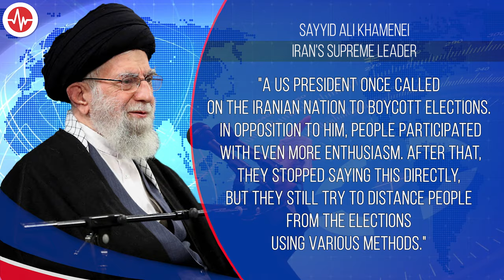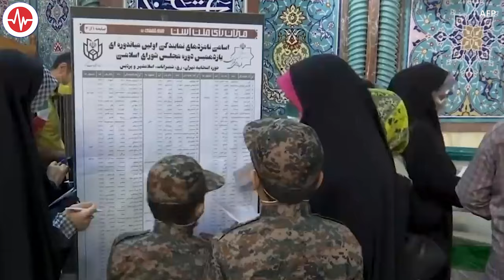FACT CHECK: Khamenei Falsely Blames US for Iranian Regime's Declining Public Approval | VOA News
On February 20, 2024, Iranian authorities imprisoned three activists who called for an election boycott and criticized the Islamic Republic in the run-up to Iran's parliamentary elections, set for March 1.

The IranWire citizen journalism news site quoted one of the three activists, Mostafa Tajzadeh, as saying that Sayyid Ali Khamenei, who as Iran's supreme leader holds the final authority on all matters in the country, has impeded "essential structural reform" and held back "the contributions of capable individuals."

Forty-five years ago, in 1979, Islamist revolutionaries overthrew Shah Mohammad Reza Pahlavi and established an Islamic republic.

Since then, Iran has held presidential elections every four years, with a new president elected each time. Khamenei served as the country's third president from 1981 to 1989.

On February 5, Meta removed Khamenei's accounts on Facebook and Instagram, citing "repeated violations of our Dangerous Organizations and Individuals policy."

On X, formerly Twitter, users also advocated for removing Khamenei's account, sharing the hashtag (hashtag)banKhameneiAccounts. There was no reaction from X administrators by the time of this writing.

Meanwhile, Khamenei keeps utilizing the Western platform he could still use to spread anti-U.S. disinformation. In a post on X, he claimed the U.S. was trying to disrupt the elections in Iran:

"A US president once called on the Iranian nation to boycott elections. In opposition to him, people participated with even more enthusiasm. After that they stopped saying this directly, but they still try to distance people from the elections using various methods."

There is no evidence that the U.S. is trying "to distance people from the elections" in Iran or that a "US president once called on the Iranian nation to boycott elections." Polygraph.info and other publications found that Khamenei's claims are "conspiracy theories" and pre-election disinformation.